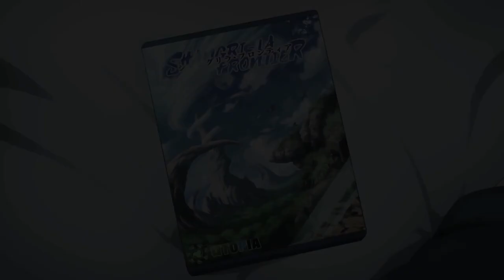Shangri-La Frontier | Official Trailer 2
Shangri-La Frontier is a Japanese web novel series written by Katarina. The anime adaptation project has been announced, scheduled for October 2023.
Synopsis: Second year high school student Rakurou Hizutome is interested in one thing only: finding "shitty games" and beating the crap out of them. His gaming skills are second to none, and no game is too bad for him to enjoy. So when he's introduced to the new VR game Shangri-La Frontier, he does what he does best—min-maxes and skips the prologue to jump straight into the action. But can even an expert gamer like Rakurou discover all the secrets that Shangri-La Frontier hides...?

Alternative Titles:
Shangri-La Frontier: Crappy Game Hunter Challenges God-Tier Game
Shangri-La Frontier: Kusoge Hunter, Kamige ni Idoman to su
シャングリラ・フロンティア～クソゲーハンター、神ゲーに挑まんとす～

Casts:
Azumi Waki as Rei Saiga/Saiga-0
Yūma Uchida as Rakurō Hizutome/Sunraku
Akio Ohtsuka as Weiß Ash
Makoto Koichi as Kei Uomi/Oicazzo
Rina Hidaka as Emul
Yōko Hikasa as Towa Amane/Arthur Pencilgon

Staffs:
Original: Ryosuke Fuji, Katarina (serialized in Kodansha's "Weekly Shonen Magazine")
Director: Toshiyuki Kubooka
Series composition / Screenplay: Kazuyuki Fudeyasu
Deputy Director: Hiroki Ikeshita
Character design / animation director: Ayumi Kurashima
Action / Effect Director: Satoshi Sakai
Color design: Masato Takagi
Art: Inspired
2D Works: Azusa Tamura
Cinematographer: Hikaru Yamamori
Edit: Go Sadamatsu
Sound Director: Akiko Fujita
Animation production: C2C

Shangri-La Frontier anime trailer,
Shangri-La Frontier anime English sub,
Shangri-La Frontier watch,
Shangri-La Frontier novel,
Shangri-La Frontier episode 1,
Shangri-La Frontier ep 1 eng sub,
Shangri-La Frontier 2022 anime,
Shangri-La Frontier full,
Shangri-La Frontier anime series
Anime 2022,
Anime recommended,
Anime waifu,
Anime girls,
Anime trailer
Anime official trailer